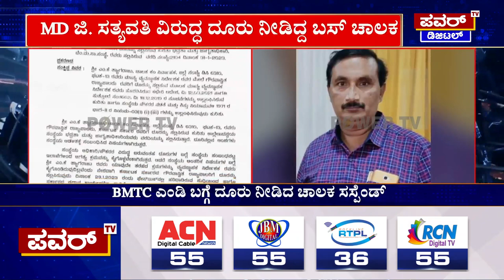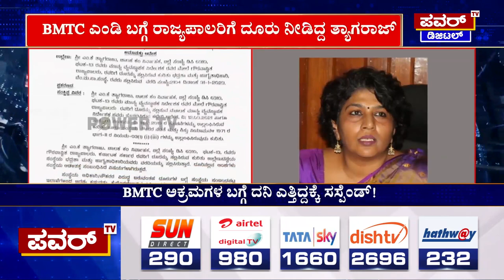BMTC ಅಕ್ರಮಗಳ ಬಗ್ಗೆ ಧ್ವನಿ ಎತ್ತಿದ್ದಕ್ಕೆ ಡ್ರೈವರ್ ಸಸ್ಪೆಂಡ್​ ​| Bengaluru | Power TV News